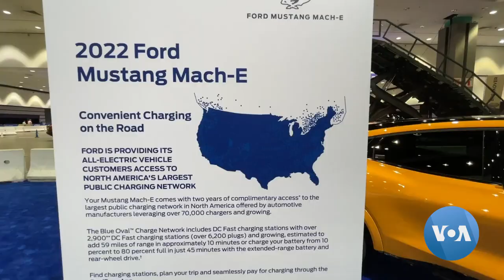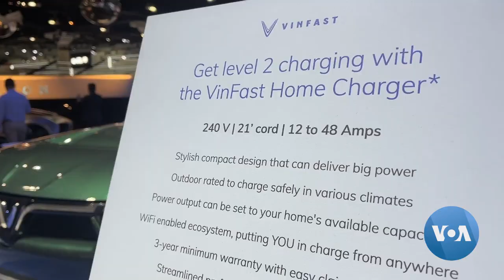Electric Cars Steal the LA Car Show | VOANews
One of the world's largest auto shows is underway in Los Angeles. The headline this year is high tech and electric vehicles. Veronica Villafañe has a sneak preview and more on this growing industry.